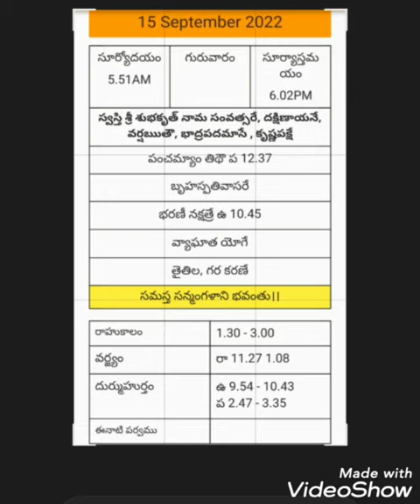15-09-2022 Today Panchangam and Tithi|| Telugu Panchangam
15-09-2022 Today Panchangam and Tithi|| Telugu Panchangam